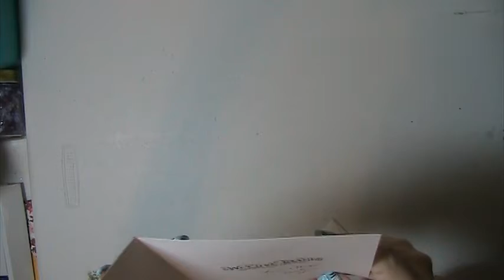Card From Sue Ann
Thank you to everyone for watching and commenting.
Hugs & Blessings
Lisa